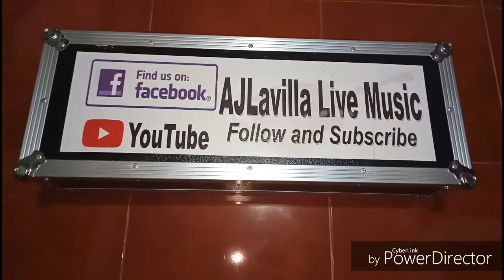AJLavilla on Drums